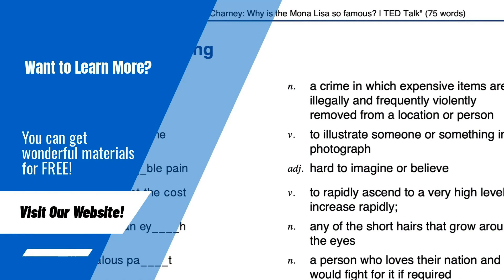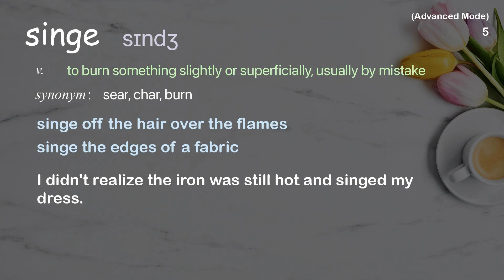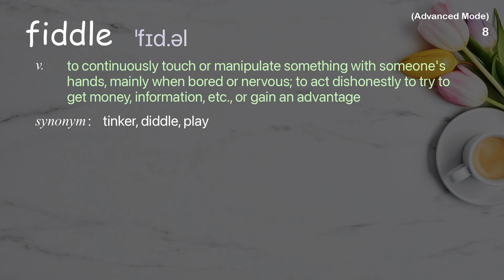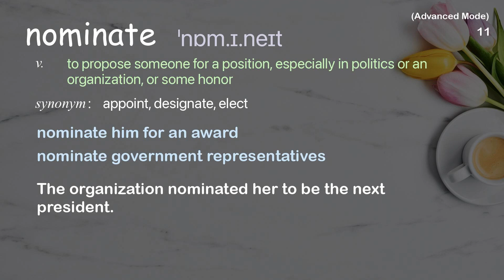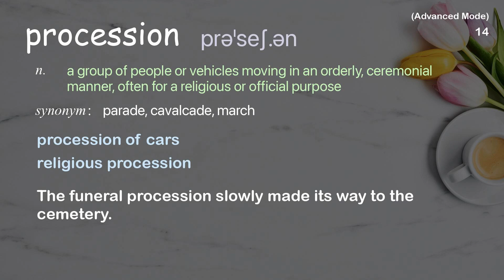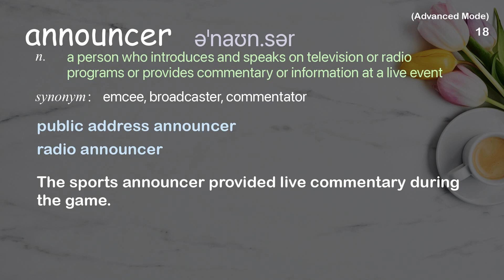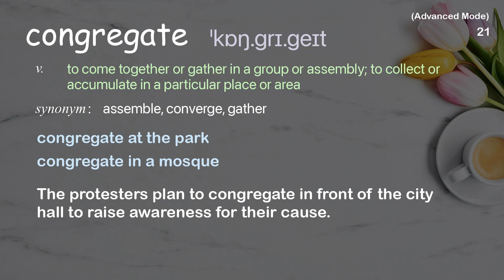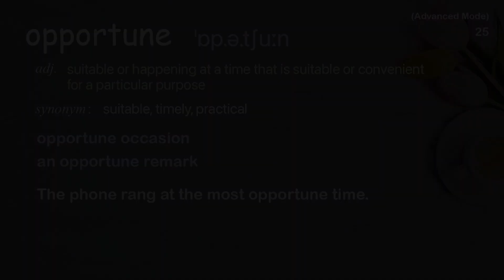25 Advanced Academic Words Ref from "Natalie MacMaster: Fiddling in reel time | TED Talk"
■PLEASE NOTE

■Reference Source
Natalie MacMaster: Fiddling in reel time | TED Talk